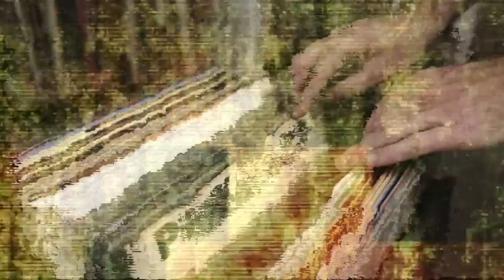Why Are Artists Re-recording Their Own Albums To Release Them On Vinyl? | Talking About Records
For many artists, their back catalog contains their most popular albums — but they are out-of-print or have never even been pressed to vinyl. In some cases their hands are tied, and the only way to bring an LP version to life is to re-record the album from scratch. But why? We address this topic on the latest episode of Talking About Records.